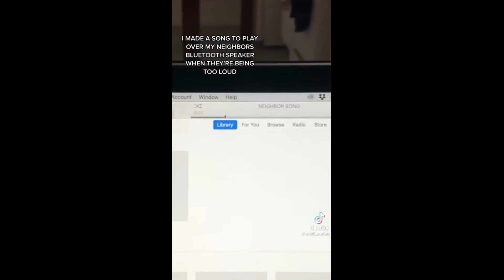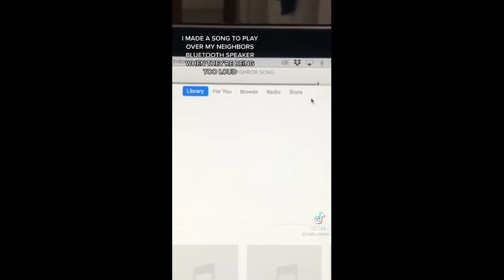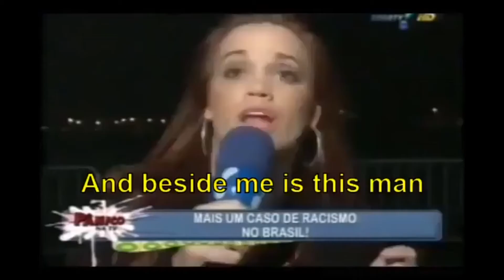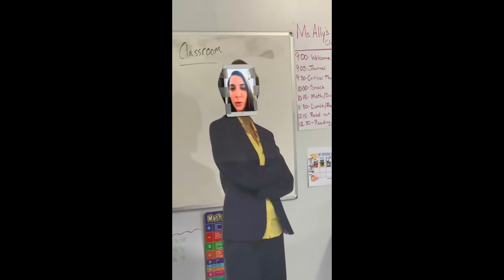FUNNY REDDIT VIDEOS COMPILATION #2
Funniest videos I've found on the reddit xd xd xd